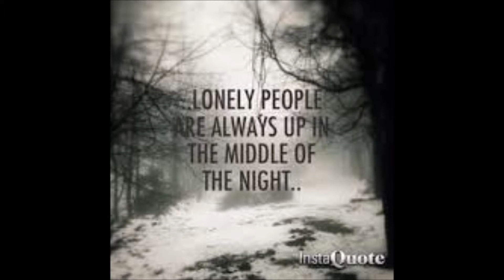Nice sad music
And all I loved, I loved alone.
 From every depth of good and ill
 The mystery which binds me still:
 From the sun that round me rolled
 As it passed me flying by,